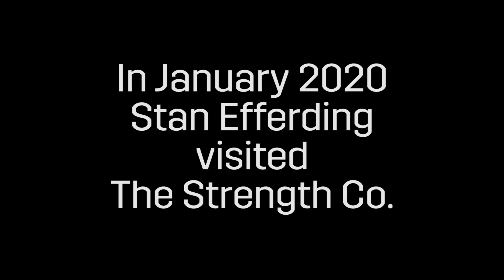STAN EFFERDING: VERTICAL DIET SEMINAR RECAP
In January 2020, Stan Efferding visited The Strength Co. to explain his Vertical Diet.